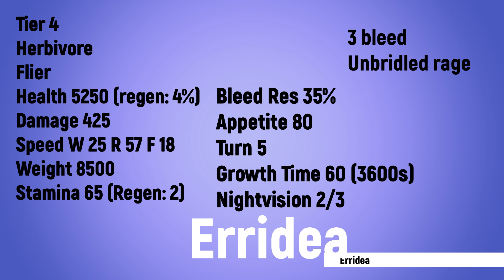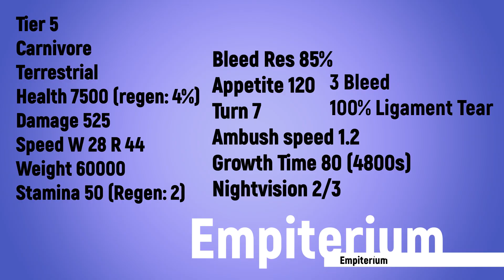NEW TIKIT GACHA! Royal Family Creatures COS! GET IT NOW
statistics in the end of video. animation first. Empiterium and Erridea creature from Tikit Gacha! encyclopedia, wiki and documentary about COS. all creatures. this video about royal family creatures - King and Queen. how to get and all about creature (showcase, animations and calls, stats and abilities). how to get more tikits? roblox Creatures Of Sonaria by whalemistar.

timecode
00:00 how to get
00:54 showcase Erridea
05:13 statistics
05:53 showcase Empiterium
08:57 statistics